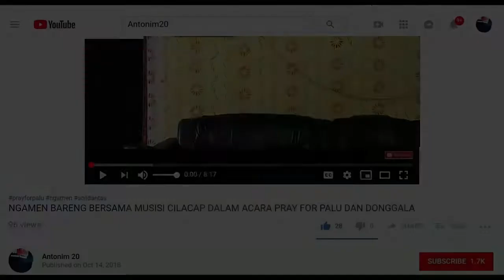OFFICIAL MUSIC VIDEO / LUKA DAN KECEWA ( ANTONIM 20)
Lirik lagu LUKA DAN KECEWA :
    Luka ini masih membekas
      Sakit ini masih terasa
       Aku pergi untuk dirimu
        Menjauh dari kehidupanmu
Janji yang dulu kau ucapkan
  Hanya sebuah kepalsuan
    Cinta yang kau beri kepadaku
      Tak pernah ada kenyataan.

**  harusnya aku sadari
      Semua yang sudah terjadi
      Rasaku ini tak mungkin terobati
    Sakitku ini sungguhlah perih
    Karena dusta dan janji manismu
    Biarkan semua berlalu bersama lukaku

Instrumen music : antonim 20
Komposisi music : antonim 20
Editing : antonim 20

Tonton juga video lainnya gaes

terima kasih yang sudah suport🙏🙏🙏